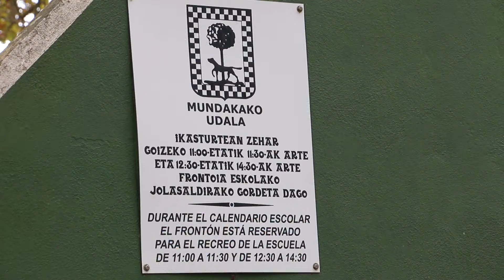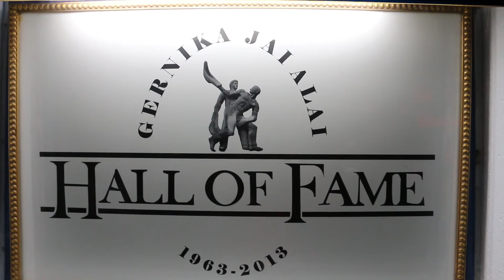Cesta Punta o Jai Alai en Gernika, Euskadi